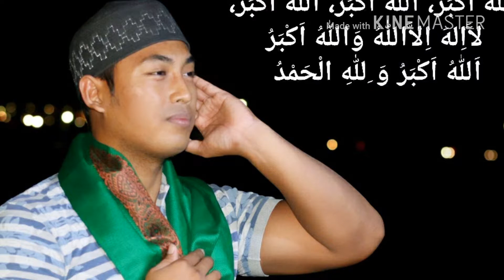Taiwan berTakbir 2017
Berbagi malam takbiran di taiwan